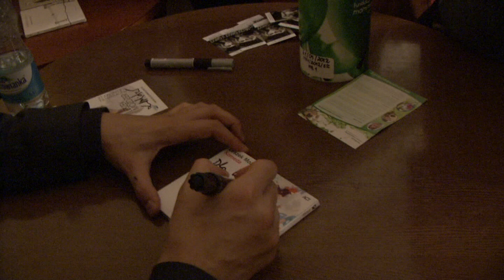Szczecin Music Fest 2012, Leszek Możdżer, 21.05.2012 HD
Relacja live z koncertu Leszka Możdżera na Szczecin Music Fest 2012, Filharmonia Szczecińska 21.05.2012. Info

Organizator Szczecin Music Fest 2012 zaprasza na kolejne koncerty:

Zaz, 24.06
Melody Gardot, 30.07

Zapraszamy!